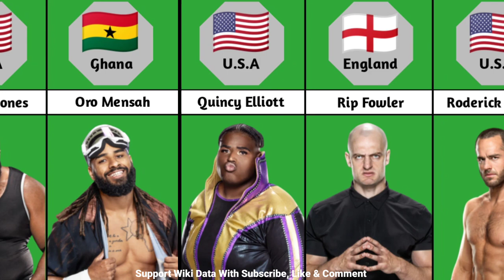WWE NXT Superstars From Different Countries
In This Video, We Made a List of all WWE NXT SUPERSTARS from different countries

► NXT Superstars and their countries in this video;

► Note: This video is based on various relevant research and discussion.All shown Data,Numbers,Facts,Images might not be up to date, valid or in any specific order.
Images Use In This Video Are Only For Education Purpose All Credits Gose To Their Real Owners| Creator Creator So Any Issue You Can Kindly Send us Mail.